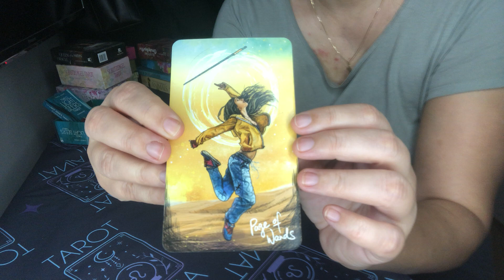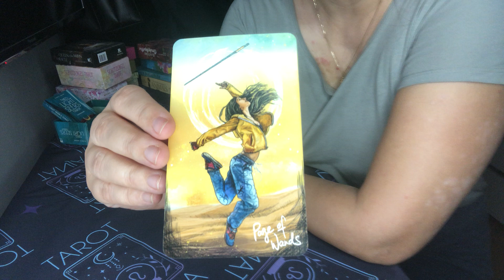7.1.23 TAGES TAROT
👍🏼 LIKEN ✍🏽 KOMMENTIEREN 🤝 TEILEN NICHT VERGESSEN
👉DANKE FÜR DEINEN ENERGIEAUSGLEICH: